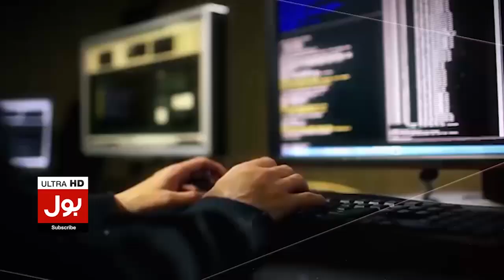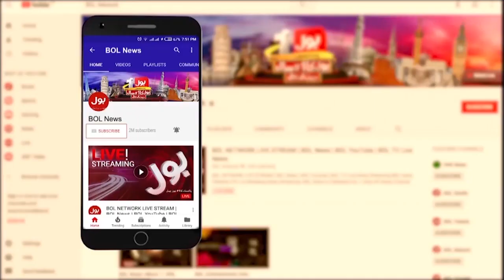Rescue Operation Hero Sahib Khan Latest Statement | Battagram Chairlift Incident | Breaking News